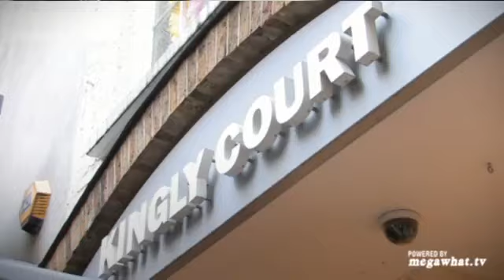Tech Week in View: 23.01.09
Stuart Miles casts his eyes over this weeks big stories and takes in the Presidential inauguration, the rise of twitter and the fact that not all online reviews are quite what they seem. This show is great! 5 Stars!